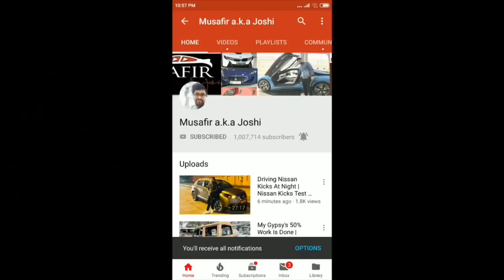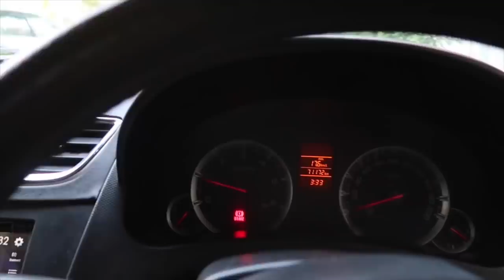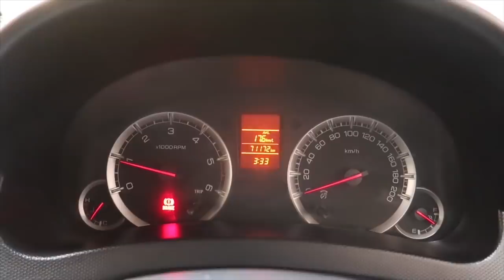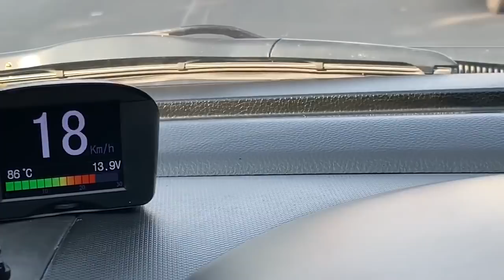My Swift’s Digital Speedometer Review | Obd Speedometer For Any Car